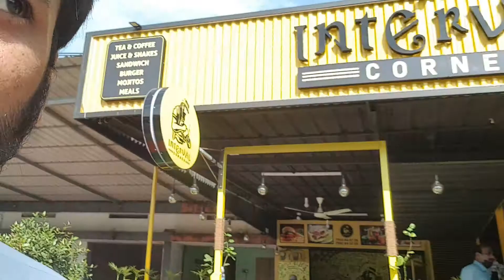Calicut Small houselifting 800 square feet, (Part 1)hsb.lifting8714274560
No.1 The Best Company " 🏠 House Lifting"

Five Storey 🏠 Building Lifting in India

World class high quality Building Lifting & Shifting services is being provided by "Hariom Shiv Building Lifting & Construction Pvt.Ltd in all over world.

welcome to most Awarded company and Gold Medallist in House up-LIFTING
 Hariom Shiv Building Lifting & Construction Pvt.Ltd"

www.

You are watching under any circumstances company can "Raise or Move" any building from its base means foundation level.

You are watching company is going to uplift an old Building in Tamilnadu with 100% Guarantee with Court stamp paper Agreement.

Hariom Shiv Building Lifting & Construction Pvt.Ltd company provides you House lifting & shifting services at margine free rates in India ...

Company is providing House lifting services in india "totally free of cost", few conditions will have to follow. Contact in India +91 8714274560

How to Raise a Building by jacks, you can go through this video. First of all Company makes water level of existing building then start lifting or shifting in millimetres...

Trying to show you a Building can be Raised through JACK's from DPC level.

Hariom Shiv Lifting company providing a safe, damage free, risk free neat and clean service in all India with fare dealing.

If your house floor is down or road has been raised in front of your house and you are suffering water related problems or less value of your house because it down, don't worry we have a unique solution without any demolishing.

First of all company provides a free of cost visit by skilled and technically sound team for inspection of Building.

Company makes a Court Agreement on stamp paper and covers all risk factor while up-lifting & shifting the building. Company gives a surety to house holder for any

 damage whatsoever.

Company checks the strength of earth by soil testing and according to construct a strong foundation underneath the building, which can uphold the weight of multiple building if it is requires.
Company use a quality material for new foundation work. Checks the strength of bricks are going to be use for new basement.

Before starting lifting or shifting of company makes water level of entire building then start lifting or shifting in millimetres.
Company has sufficient manpower and equipments for timely execution of work. Company has a technically sound team of civil and structural engineers.

house lifting
building lifting services
water level of tilted building
Building lifting & shifting
Alignment of tilted building
to make straight a tilt building
to construct a strong basement
How lift a building
How to raise a multi storey building
Raise a house slavishly
House lifting services
House lifting services in chennai
Building lifting services in chennai
Hariom Shiv Building Lifting & Construction Pvt.Ltd providing service throughout india, company has branch office under mentioned city and states...

Chennai

Kerala

Tamilnadu

Pondicherry
Maharashtra
Karnataka
Andhra Pradesh
Chhattisgarh
Madhya  Padesh
Goa
Gujarat
Haryana
Bihar
Arunachal Padesh
Assam
Chandigarh
Mijoram
Rajasthan
Himachal Pradesh
Jharkhand
Manipur
Meghalaya
Odisha
Tripura
Sikkim
Uttar Pradesh
Uttra khand
Punjab
West bengal
Jammu & kashmir
Telangana
Nagaland
Delhi
Greater Noda
Luck now
Hyderabad
And so on metropolitan cities in India and allover world...

Hariom Shiv Building Lifting & Construction Pvt.Ltd is Pioneer company provides world level high class quality throughout the world.

Have a Booking with zero cash payment in Kerala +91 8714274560